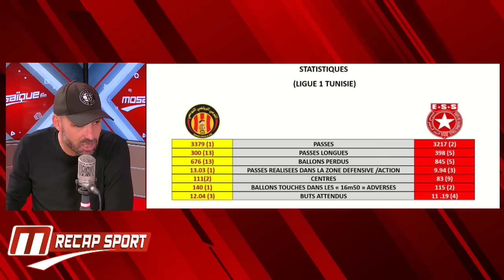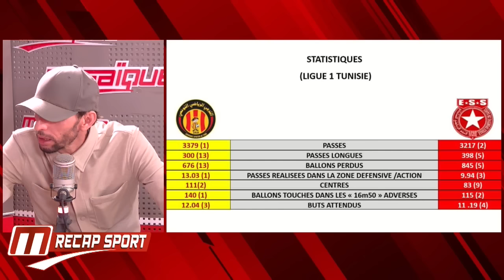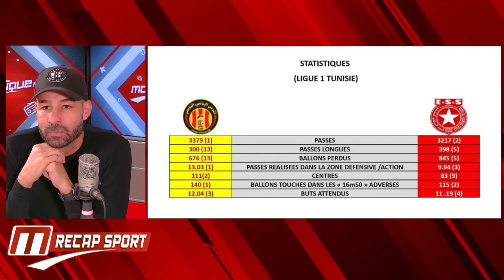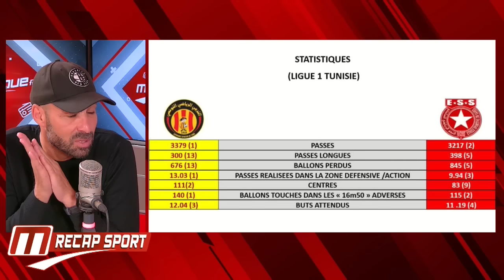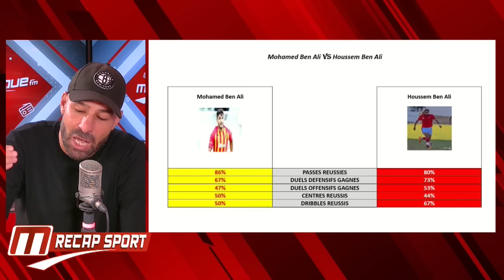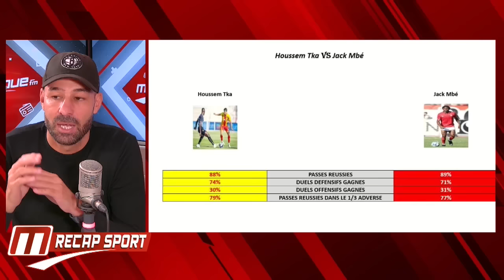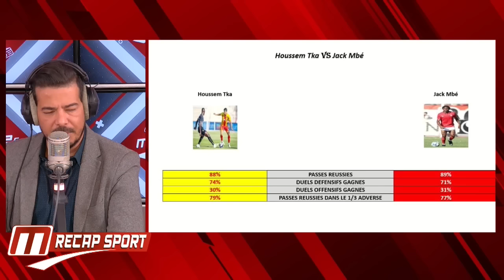Récap Sport: الأمن يمنع دخلة الافريقي الخاصة بمقابلة دريمز: الاسباب و التفاصيل مع عضو مجموعة Leaders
_الأمن يمنع دخلة الافريقي الخاصة بمقابلة دريمز.. الاسباب و التفاصيل مع عضو مجموعة Leaders
_الترجي النجم التشكيلات ، الثنائيات المنتظرة ، اهم الارقام و الاحصائيات
_طارق ثابت : ما عنا حتى اختيار الا الربح
_عماد بن يونس : كل ماتش عندو حقيقتو
إشترك الأن على قناة اليوتوب